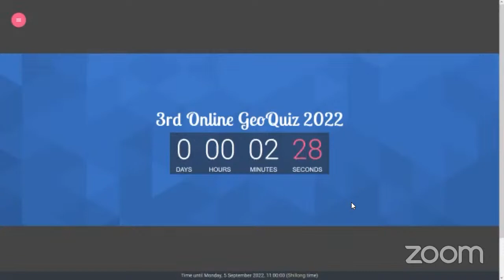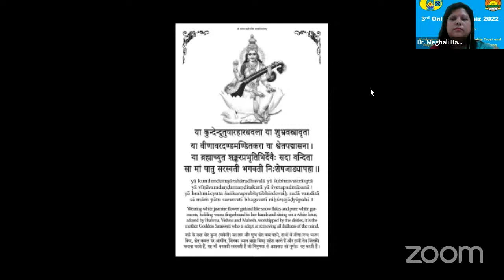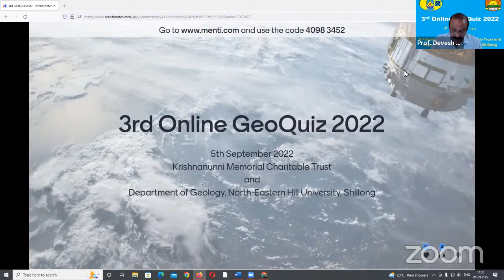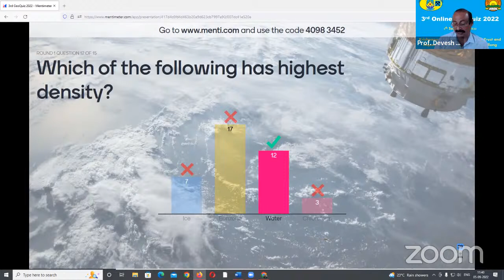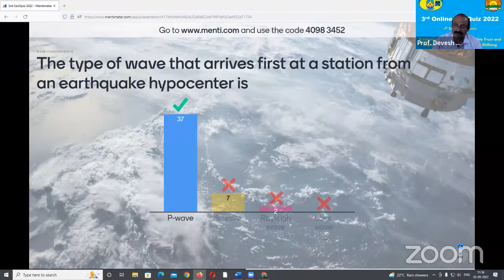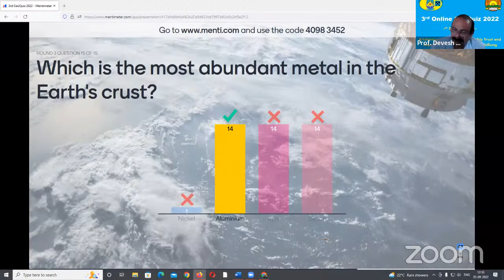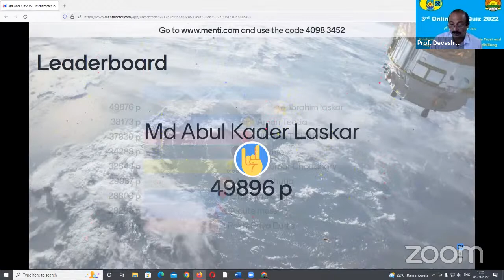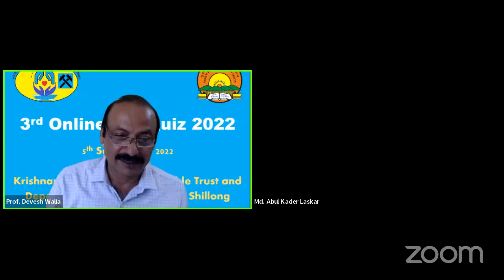3rd Online GeoQuiz 2022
Jointly organized by Krishnanunni Memorial Charitable Trust and Department of Geology, North-Eastern Hill University, Shillong
Date: 5th September 2022 (Monday)
Time: 11:00 IST